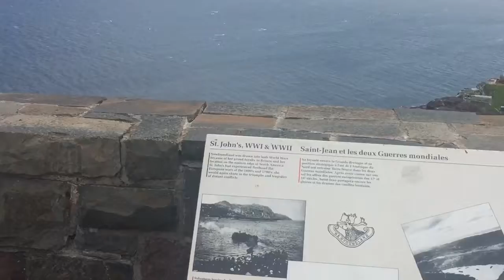Saint John's NFLD Signal Hill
Views from the top of the Cabot Tower on top of signal Hill above Saint Johns Harbour Newfoundland. The tower was used to protect the inlet, and signal the towns people of the incoming merchant ships by means of flags flown. It was also the site of Marconis first wireless signal, received from England to Saint Johns in 1901.